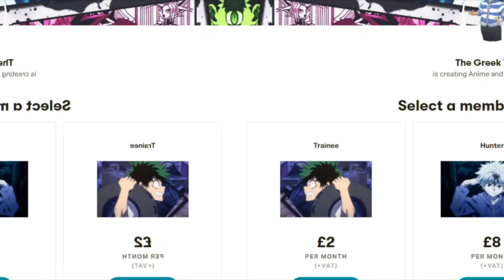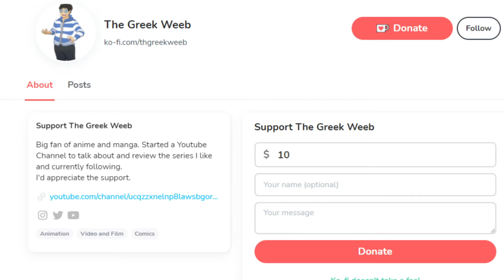“The Foreboding Village” The Four Knights Of The Apocalypse Chapter 33 Review